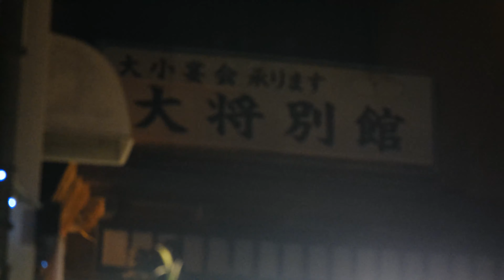【VLOG】大将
camera
■SONY ZV1
■FUJIFILM X-T4

lens
■XF16-80mmf4
■XF23mmf2

編集ソフト
■Premiere Pro
■After Effects(OPとED)
■DaVinciResolve16(たまに)